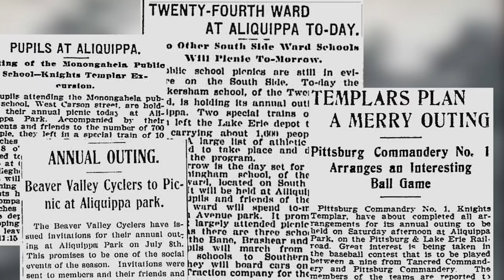History in a Minute: Aliquippa Park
Local historian, Jeffrey Snedden, tells the story of Aliquippa Park - an attraction built by Pittsburgh & Lake Erie Railroad to draw passenger traffic to the area.